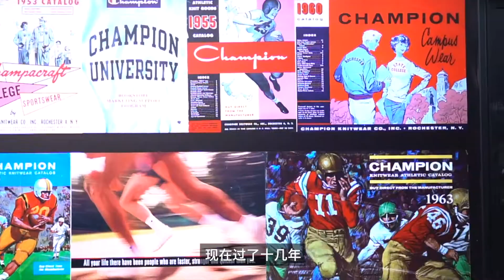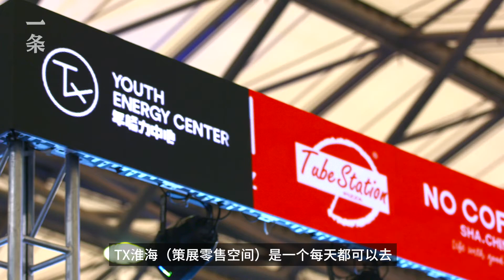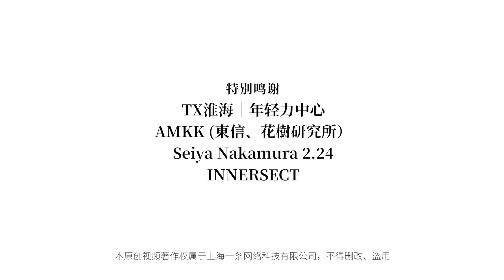dmit it! Edison is the strongest exporter of Chinese style 承認吧！陳冠希才是中國風的最強輸出者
Edison, 39 years old, and imagination is different, he is serious about a job, what it preaches people. This year's Edison received a lot of endorsements and advertising, Tide brand beer, electronic cigarette ... almost all products for young people. Ten years later, he is still regarded as the representative of the rebel spirit. But for him, the years with the public confrontation has passed, he did not want to continue talking about him to others only with the "outfit" "boom." "Really looked at 陳冠希今年39歲了，與想像中不同，他是一個對工作認真，言出必行的人。今年的陳冠希接了不少的代言和廣告，潮牌、啤酒、電子煙…幾乎都是年輕人的產物。十幾年過去了，他仍被視為反叛精神的代表。但是對他來說，跟大眾對抗的歲月已經過去了，他不想別人只用“穿搭”“潮”來繼續議論他。 “真正地看著